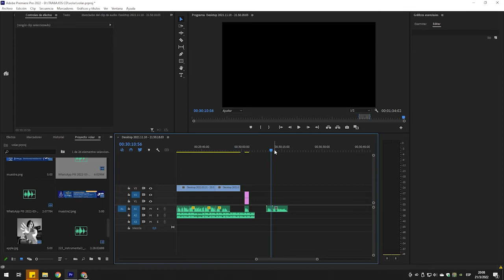Importa audios de whatsapp a Adobe Premier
Con un pequeño cambio de nombre ya solucionas importar un audio a adobe premier. Contame si te sirvio!